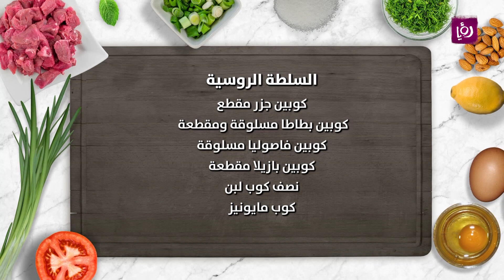سلطة روسية من مطبخ رؤيا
سلطة روسية سريعة التحضير مع شيف نضال البريحي

مطبخ رؤيا